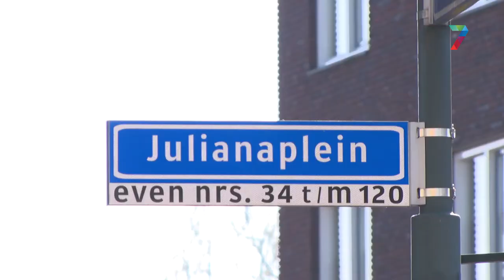Wilhelminalaan Beuningen gaat op de schop